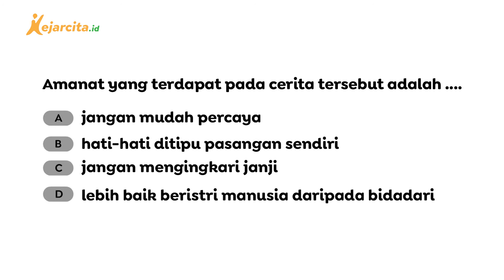Legenda Jaka Tarub | Dongeng bahasa indonesia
Animasi Kartun Jaka Tarub dan Tujuh Bidadari (Cerita Rakyat Nusantara), Kisah Dongeng Daerah Jawa Tengah. Sesuai untuk Proyek Penguatan Profil Pelajar Pancasila (P5) tema Kearifan Lokal.
Halo teman kece, yuk latihan soal gratis di Sudah ada puluhan ribu soal dan berbagai materi untuk temen kece pelajari lhoo...
Suatu malam, Jaka Tarub bermimpi makan daging rusa yang lezat. Paginya Jaka Tarub pergi ke hutan untuk berburu rusa. Tapi, bukan rusa yang ditemukan oleh Jaka Tarub. Apa yang ditemukan oleh Jaka Tarub ya? Yuk kita simak!